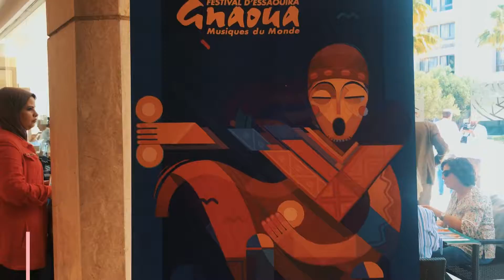Festivales #006: Gnaoua Festival D`Essaouira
El Festival de música africana con 21 ediciones y sede en Marruecos, precisamente en las costas del Oceano Atlántico, que conserva el folclore del Noroeste de ese continente.
"Le Festival Gnaoua et Musiques du Monde revient du 21 au 23 juin dans sa ville de cœur, là où tout a commencé : Essaouira. Pour sa 21ème édition l’un des évènements artistiques les plus marquants de l’agenda culturel marocain et international promet de nouveaux moments forts en échange et en émotions.
Une occasion supplémentaire de rappeler l’ADN de l’événement : un festival qui a redonné un nouveau souffle à l’art Gnaoua, grâce à la magie de la fusion et de la rencontre. Un festival fier de ses racines africaines qui offre aujourd’hui toutes ses chances à la relève pour réussir et reprendre le flambeau"
Edición: Teaner
Agradecimientos: Passport Experience